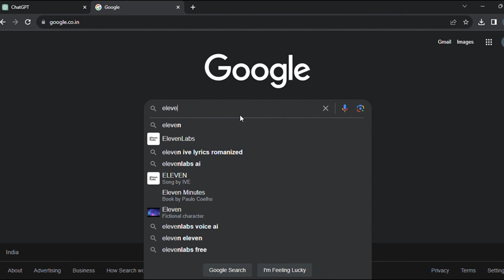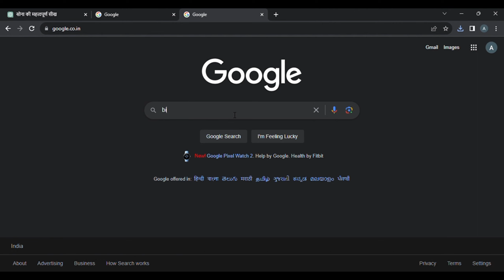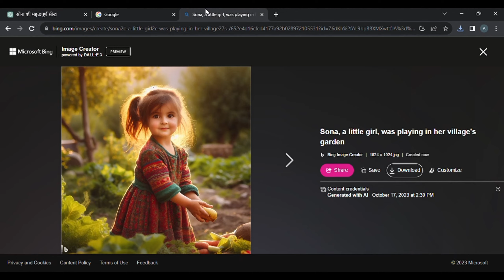How to create Viral Story Reels Using Dalle-3 AI tool FREE ( Tutorial )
maine bataya hai ki kaise aap instagram par viral ai generated story reels bana skte ho dall -E 3 ka website use krke vo bhi free so watch this video full and don't forget to like subscribe and comment ❤️

Ai generated video tutorial
Ai story generator
Ai story video kaise banaye
dall e 3 ai
chatgpt dall e 3